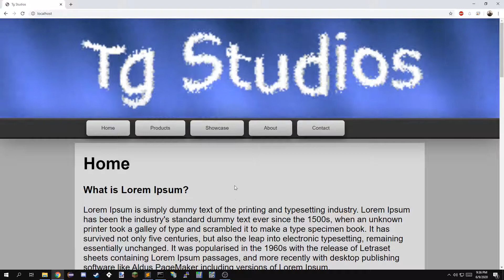Tg Studios -Website Banner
Tgwizman - Tyler Keohane